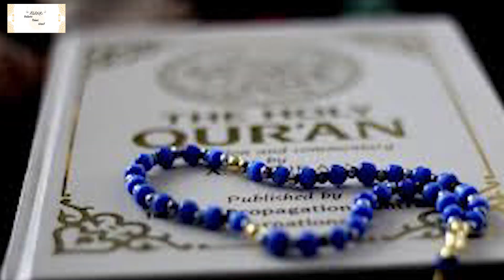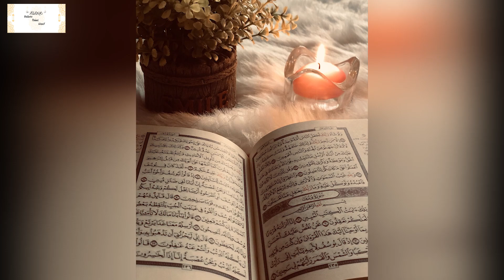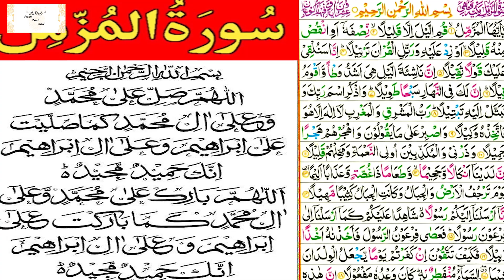Surah Muzammil Ka Wazifa I Guldasta Rohani Wazaif I Wazifa For Success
Surah Muzammil Ka Amal For Success
 Har Hajat Puri Hone Ka Amal Tamam Mushkilat Se Nijat